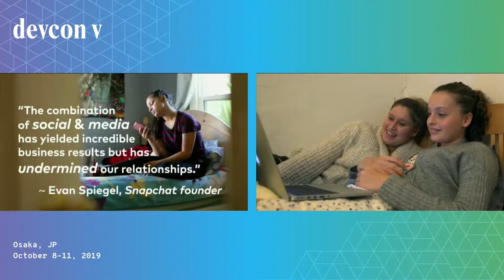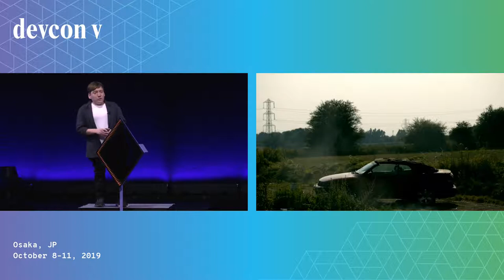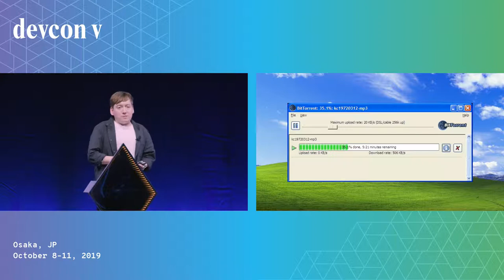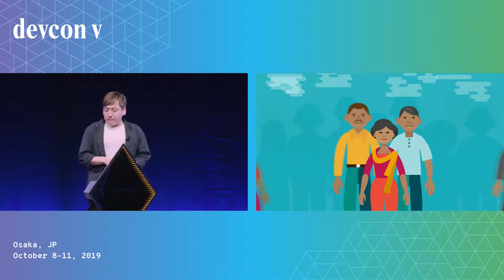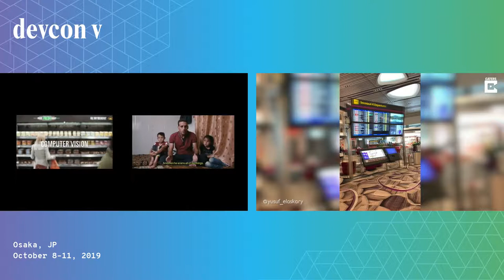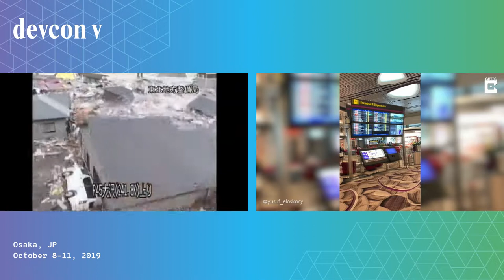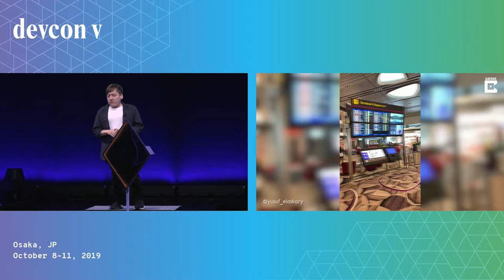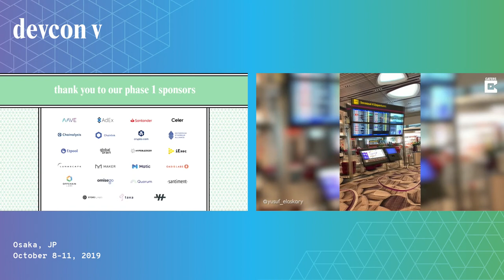Will Design Ethics Save Software? by Cade Diehm (Devcon5)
Cade Diehm presents his talk on Design Ethics & Software.

Speaker(s): Cade Diehm
Skill level: Beginner
Track: UX & Design